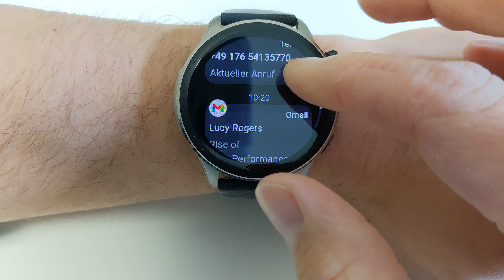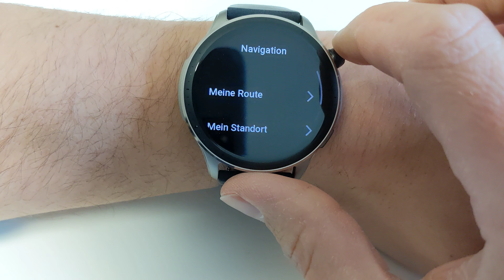Amazfit GTR 4 UI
Find the full Review at notebookcheck.com